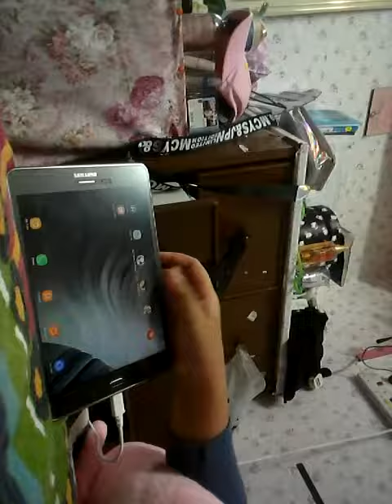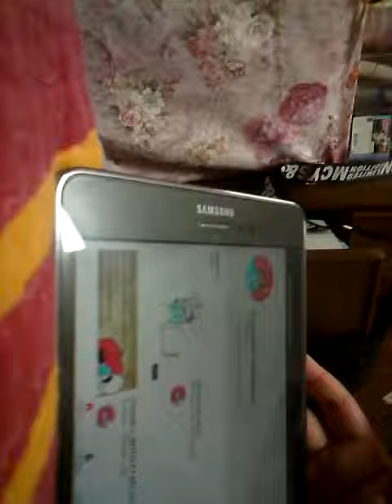TABLET REVIEW(FT.MAH VOICE)READ DESC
I wuv u all
Bye
Also i not gonna use this chanell anymore
Sorry